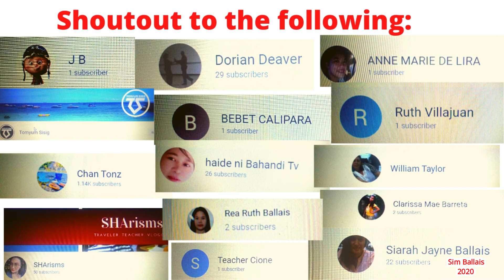Blessings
Thankful to God for the blessings and guidance.